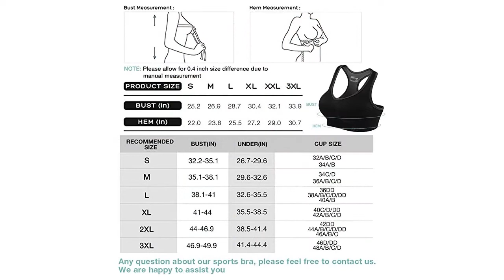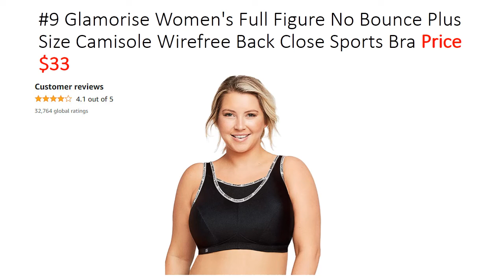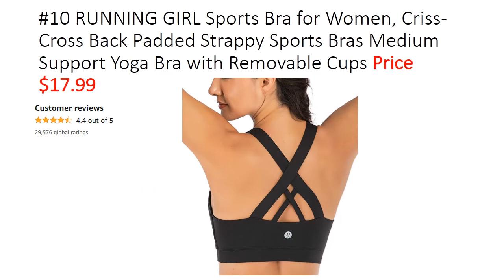10 Affordable Sports Bras Women LOVE on Amazon!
💪 Comfort meets style with these amazing sports bras! Whether you're hitting the gym, practicing yoga, or going for a jog, finding the right support is crucial.

✨ Why You’ll Love These Picks:
✔️ Stylish designs that suit every workout.
✔️ Comfortable and breathable materials.
✔️ Affordable prices without compromising on quality.
✔️ Perfect for various activity levels—from light yoga to high-intensity training.

🛍️ Shop your favorite sports bras today and elevate your fitness wardrobe!

LIST:
1. Fruit of the Loom Women's Built Up Tank Style Sports Bra Price $17.35

2. Fruit of the Loom Women's Spaghetti Strap Cotton Pullover Sports Bra Price $13.46

3. MIRITY Women Racerback Sports Bras - High Impact Workout Gym Activewear Bra Price $32.29

4. FITTIN Racerback Sports Bras for Women - Padded Seamless High Impact Support for Yoga Gym Workout Fitness Price $37.99

5. Lemedy Women Padded Sports Bra Fitness Workout Running Shirts Yoga Tank Top Price $22.99

6. Fruit of the Loom Women's Front Closure Cotton Bra Price $15.28

7. AKAMC 3 Pack Women's Medium Support Cross Back Wirefree Removable Cups Yoga Sport Bra Price $26.99

8. Women's Zip Front Sports Bra Wireless Post-Surgery Bra Active Yoga Sports Bras Price $28.99

9. Glamorise Women's Full Figure No Bounce Plus Size Camisole Wirefree Back Close Sports Bra Price $33

10. RUNNING GIRL Sports Bra for Women, Criss-Cross Back Padded Strappy Sports Bras Medium Support Yoga Bra with Removable Cups Price $17.99